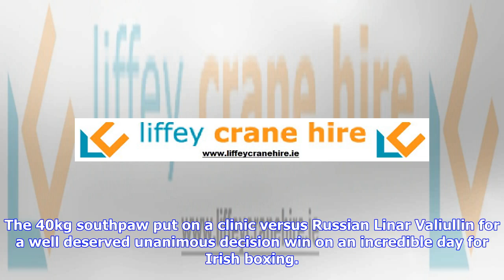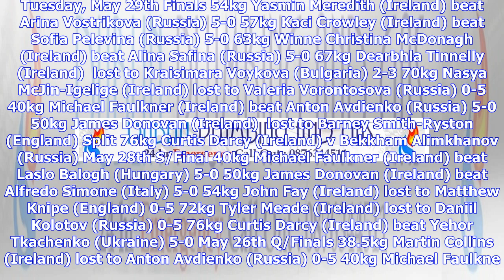Breaking News | Fantastic Faulkner wins FOURTH gold medal for Ireland at European Schoolboys/girls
Breaking News | Fantastic Faulkner wins FOURTH gold medal for Ireland at European Schoolboys/girls Championships -

Cork fighter Michael Faulkner has claimed Ireland’s fourth gold medal at the European Schoolboys/girls Championships today. The Northside little man put on a classy display in Albena to ensure Ireland will take home a record gold haul from the championships. The 40kg southpaw put on a clinic versus Russian Linar Valiullin for a well deserved unanimous decision win on an incredible day for Irish boxing. There was heartbreak though for Jim Donovan at 50kg who lost a split-decision to England’s Bar...